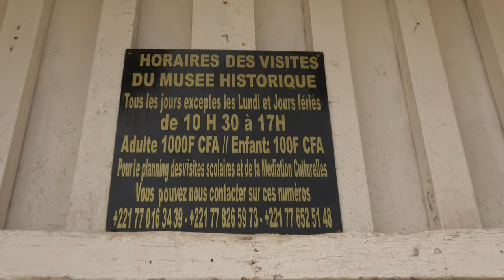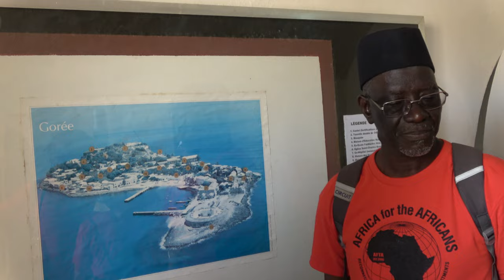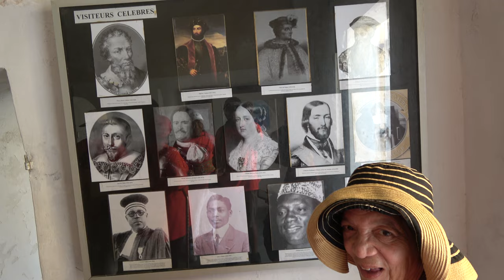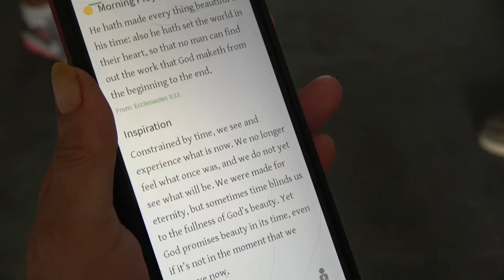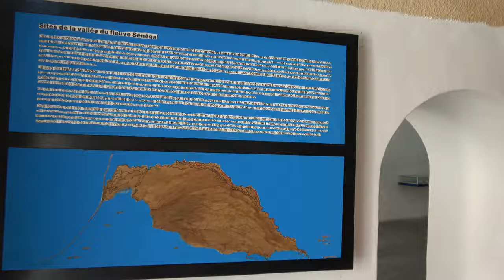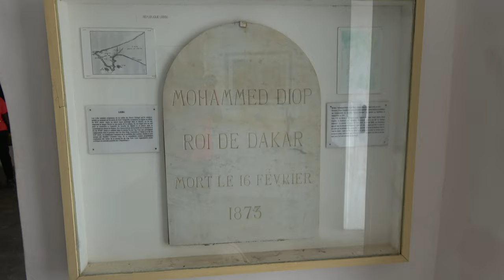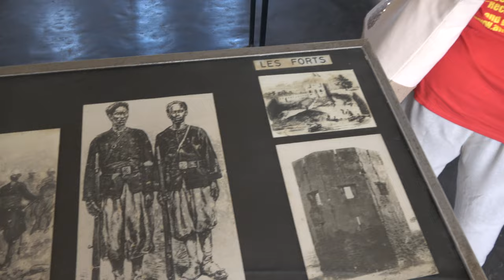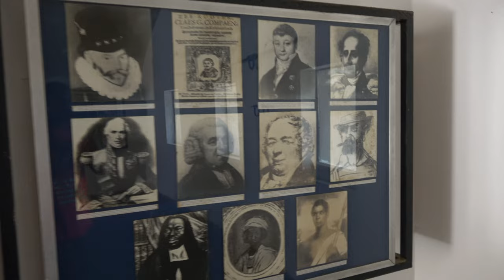Slave History Museum at Goree Island Fort for African Holocaust - Senegal April 2023 Roots Tour